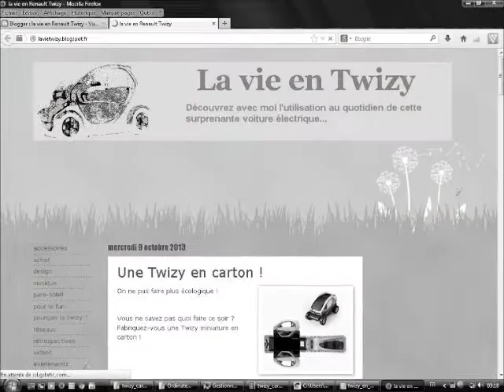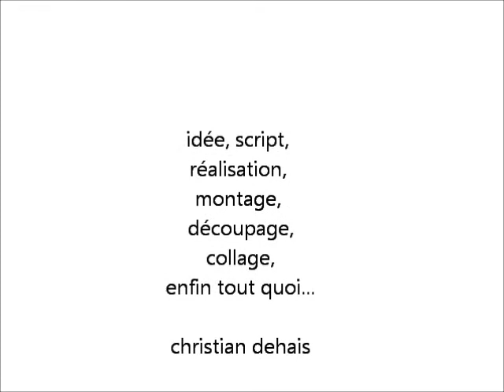La merveilleuse histoire de la Twizy en papier, un conte magique de Noël !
Un conte de Noël : l'histoire humoristique et presque vraie de la Renault Twizy en papier magique...